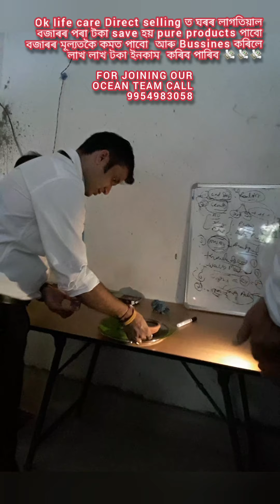Ok life care Mobile Frenchise Opening